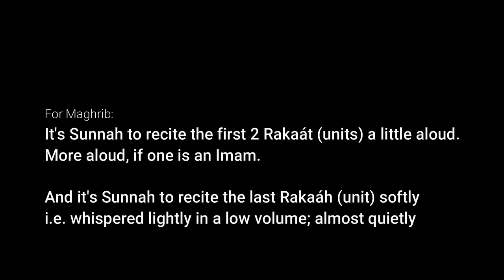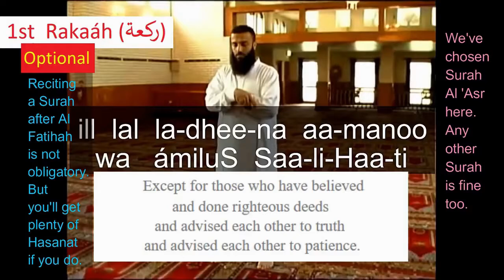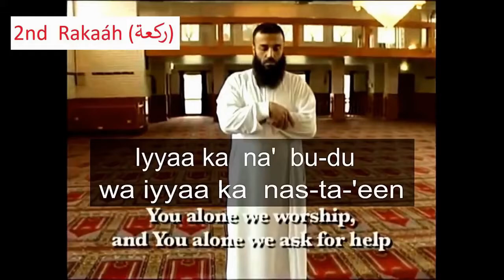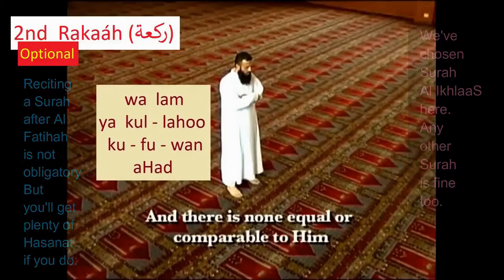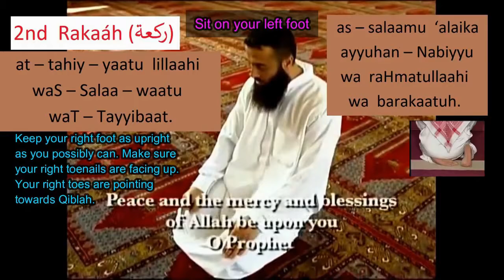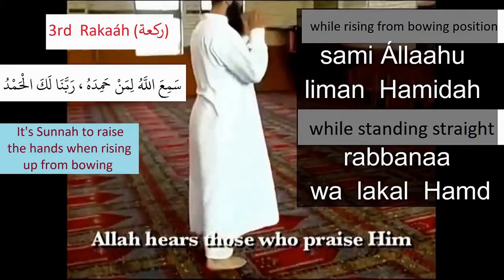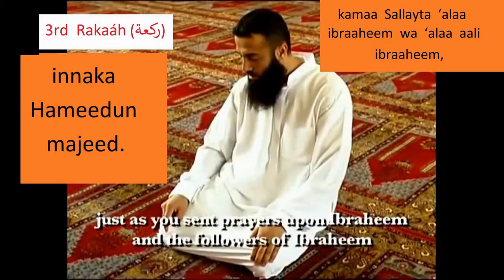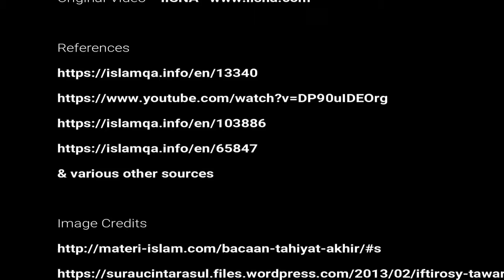Slow (step-by-step) Maghrib Salaah For Beginners (With Al Fatihah)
Learn how to perform Maghrib Salaah, step-by-step, slowly through this video, in shaa Allah.

Transliterations & brief translations are included. This video may be especially useful for beginners, reverts and those who wish to refine or rectify their Salaah, in shaa Allah.

Credits:

Original video
IISNA

& other various sources

Background Nasheed
Nasheed for your Islamic Intros -- Intro Nasheed #1 by Labbayk HD

& other various sources

May Allah bless all of us who have contributed to this video always.
May Allah grant us Jannatul Firdaous.
May Allah grant success  to those who share, listen or watch this video.
Ameen. Yaa Rabb.

Australia 2018